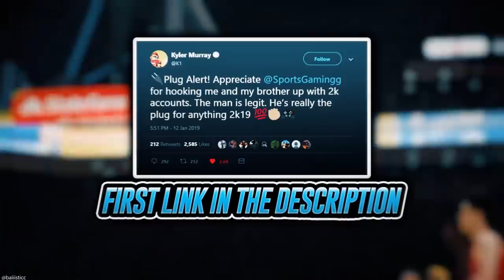NEW #1 MT MAKING METHOD! I MADE OVER 500K IN 1 HOUR! | NBA 2K20 MY TEAM